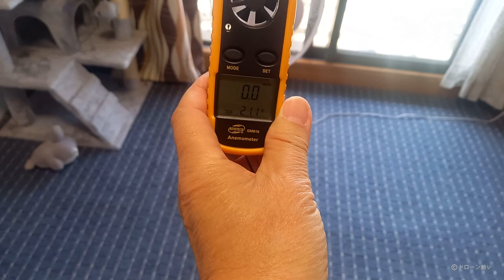おうちで練習第3弾 mini2で風を入れてピルエットホバリング20230509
一等無人航空機資格取得をめざして おうちで練習  第3段弾です。
5日間ほど、ATTIモードでのホバリング練習を続けてきたので、今日から風を吹かせてホバリングの練習を続けたいと思います。風速は実測1.5ｍほど。しかし、試験機のphantom４クラスと比べると機重が軽いため、これくらいの風でも相当流されます。
機体の傾きから換算すると、3ｍ～4ｍほどの風速に相当するのかな?
機体はDJI mini2です。